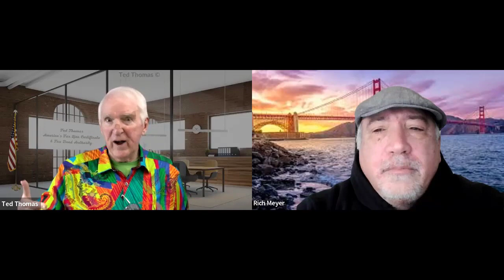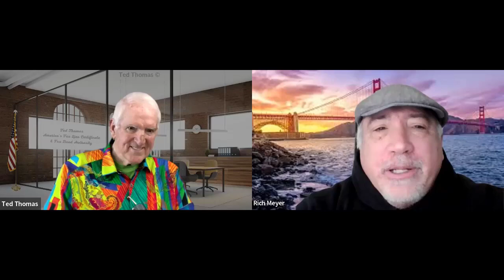Rich Meyer & Ted Thomas On Mastering Tax Liens & Deeds Investing Part 4 of 4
Rich Meyer & Ted Thomas as they explore tax liens: from the basics to the nuances of online investment in the COVID-19 era and beyond. Learn all the strategies Ted uses to create online real estate income by booking a ticket to his special one-day virtual workshop

Highlights
-  It is possible to start tax lien investing with just a few thousand dollars and purchase properties for under a thousand dollars.
-  It is crucial to understand the specific rules and regulations of each county when investing in tax lien certificates.
-  The potential for making profits ranges from $25,000 to $50,000, with success stories shared by individuals who have achieved these returns.
-  Tax lien investment can be done part-time and online, providing flexibility for investors.
-  As market values may be higher than tax-assessed values, buying low and anticipating market corrections can lead to greater profits.

0:02 - Introduction: Back with Ted Thomas
0:10 - Starting in Tax Lien Investing: Audience Queries
0:28 - Investing with Small Budget & Buying Low-Cost Properties
1:46 - Profit Potential in Tax Default Properties
2:55 - Complications & Rules in Tax Lien Certificates
4:19 - Learning Rules of States & Counties
5:12 - CPA's Interest & Deborah's Success from Abroad
7:59 - Shannon's Success: Doubling Yearly Salary
8:43 - Impact of Investing on Personal Life
11:00 - Property Values: Assessed vs. Market & Trends

File name: rich meyer skeptical reporter part 4 Original